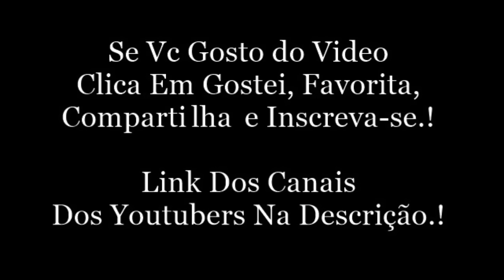LUBA APRENDENDO A USAR A MAQUINA DE CAFÉ + BEM MELHOR + FOFURAAA. (lubatv)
LubaTV:
Snap: lubatv